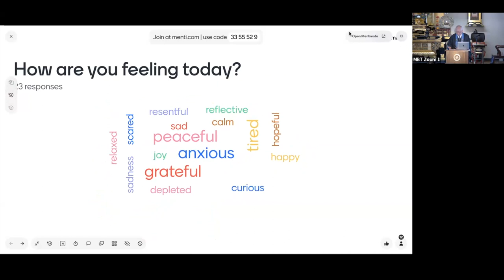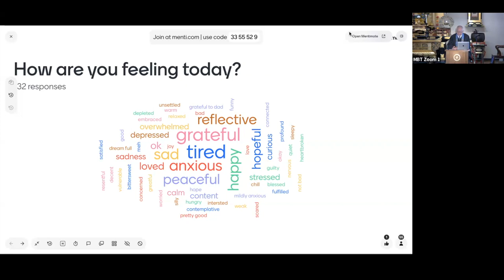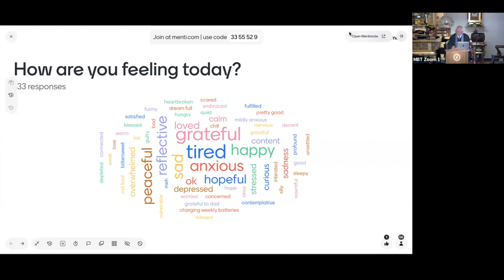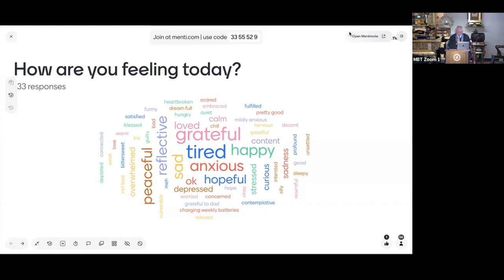2024-05-05 MBT Dharma Talks - Rev. Todd Tsuchiya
Monthly Memorial Service for May

About Dharma Talks: Any ideas or opinions expressed in these talks are those of the individual speaker.